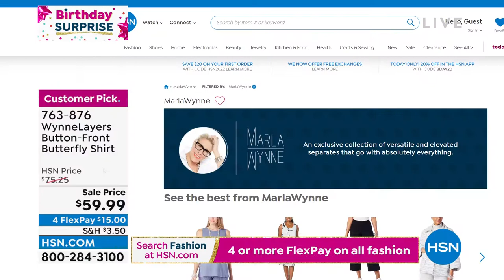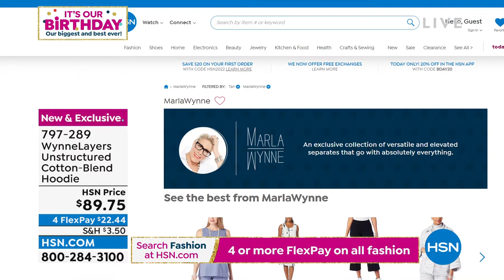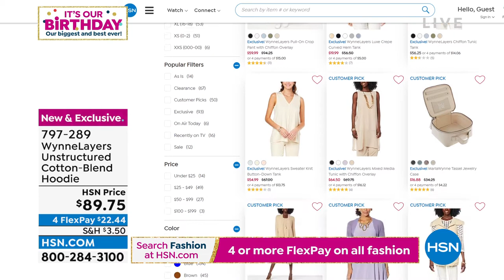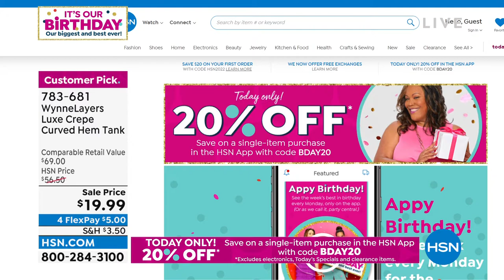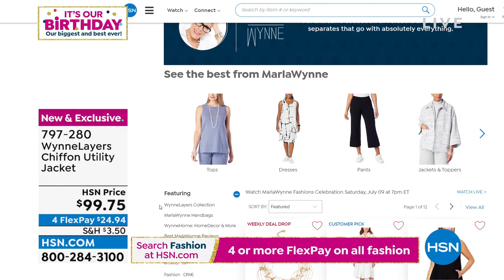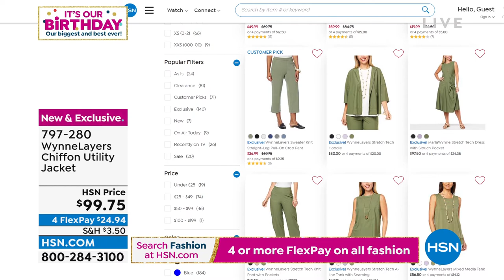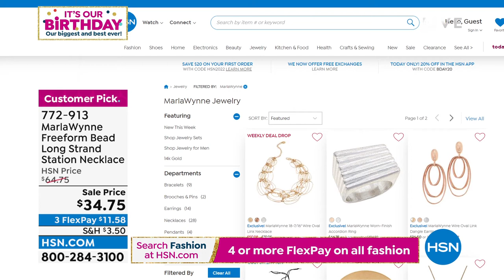HSN | MarlaWynne Fashions Celebration 07.09.2022 - 07 PM